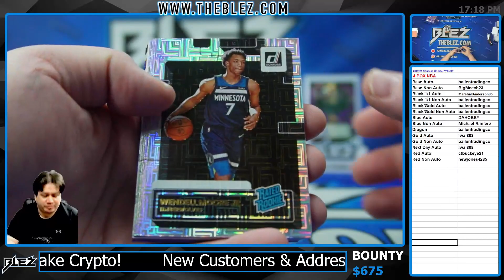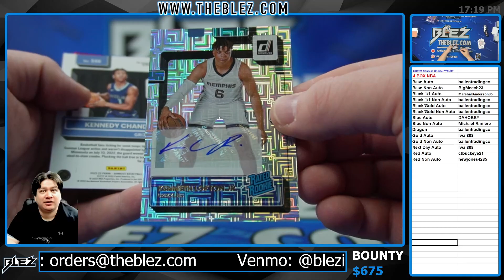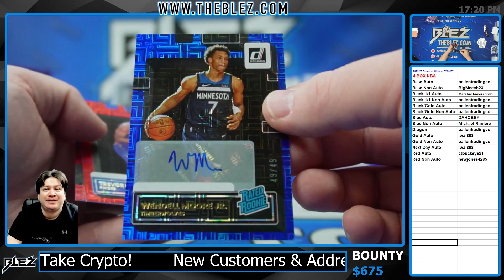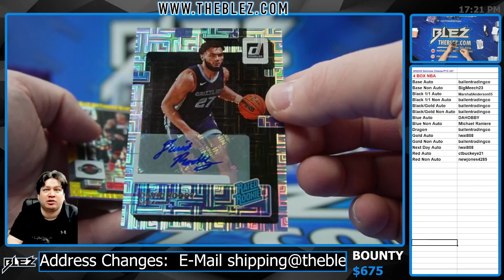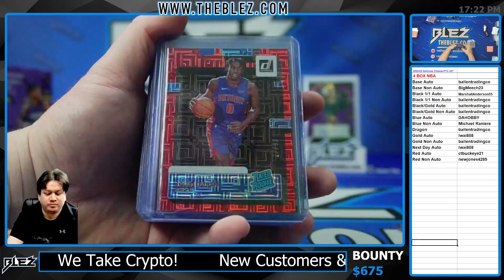2022-23 Panini Donruss Choice NBA 4 Box Break #27 Pick Your Color